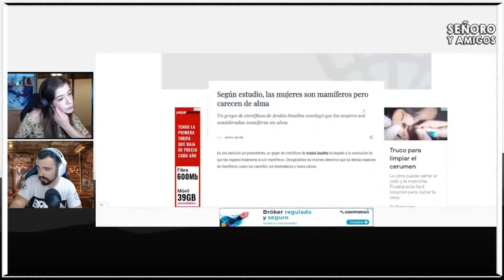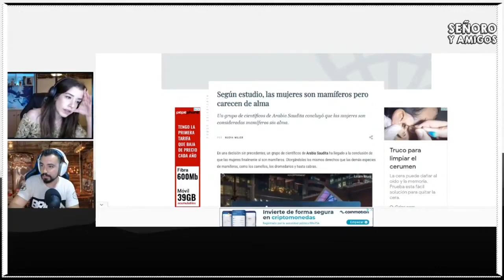SEÑORO Y AMIGOS (compacto) ENTREVISTA a ALAZNE EN CLAVE. Capítulo 17.